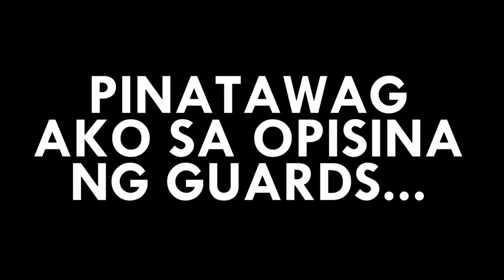PINASOK KO ANG PBB HOUSE!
Ayaw lumabas ni Big Brother, e di pasukin ko nalang!